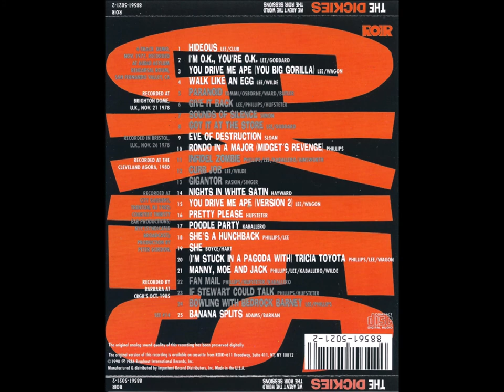Α12-The Dickies-Curb Job-Cleveland Agora, 1980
The Dickies – We Aren't The World
Label: ROIR – A-140
Format:
Cassette, Album, Stereo, Yellow
Country: US
Released: 1986
Genre: Rock
Style: Punk
A1  Hideous
A2  I'm O.K., You're O.K.
A3  You Drive Me Ape (You Big Gorilla)
A4  Walk Like An Egg
A5  Paranoid
A6  Give It Back
A7  Sounds Of Silence
A8  Got It At The Store
A9  Eve Of Destruction
A10  Rondo In A Major (Midget's Revenge)
A11  Infidel Zombie
A12  Curb Job
A13  Gigantor
B1  Nights In White Satin
B2  You Drive Me Ape (You Big Gorilla) II
B3  Pretty Please
B4  Poodle Party
B5  She's A Hunchback
B6  She
B7  (I'm Stuck In A Pagoda With)(Tricia Toyota)
B8  Manny, Moe And Jack
B9  Fan Mail
B10  If Stewart Could Talk
B11  Bowling With Bedrock Barney
B12  Banana Splits
"Absolutely none of the band's proceeds from the sale of this cassette will go to Ethiopia." - Leonard Graves Philipps
(quote from cassette cover)

1-4: 4-Track demo, November 1977, recorded at Audio Asylum rehearsal room, San Fernando Valley, California
5-8: Recorded at Brighton Dome, U.K. November 21, 1978
9-10: Recorded in Bristol, U.K. November 25, 1978
11-13: Recorded at the Cleveland Agora, 1980
14-21 and 25: Recorded at City Gardens, Trenton, New Jersey, 1982
22-24: Recorded a CBGB's, New York, October 1985. Cassette recorded by Barbara